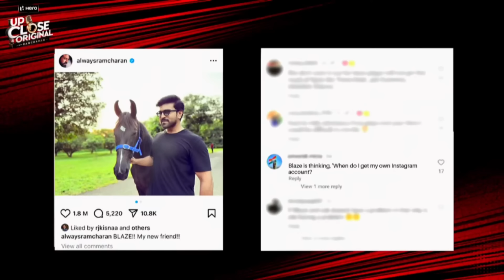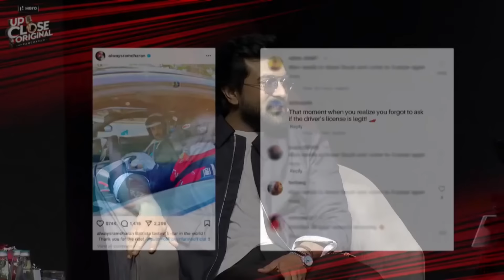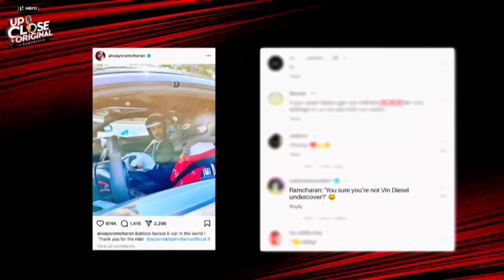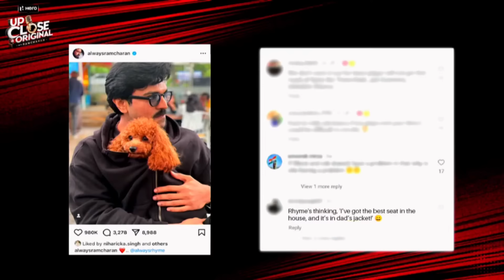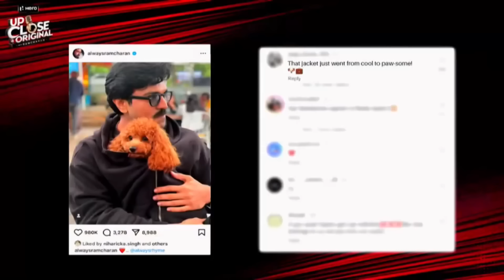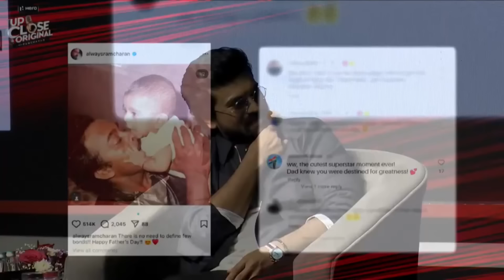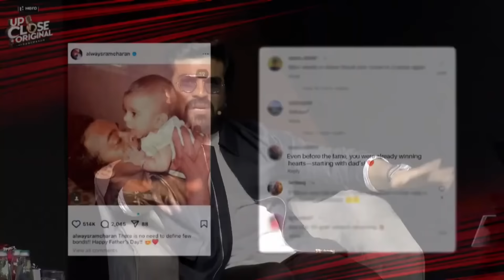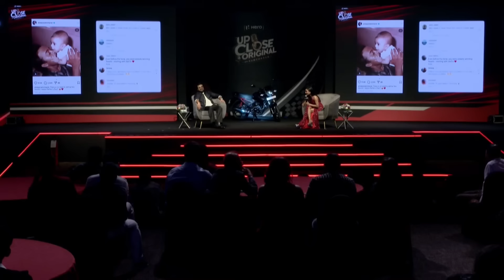Ram Charan Warning To Allu Arjun | Megastar Chiranjeevi | Pawan Kalyan | News Buzz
Ram Charan Warning To Allu Arjun | Megastar Chiranjeevi | Pawan Kalyan